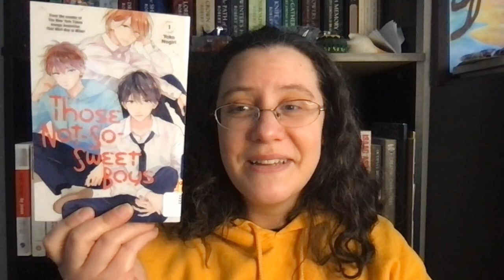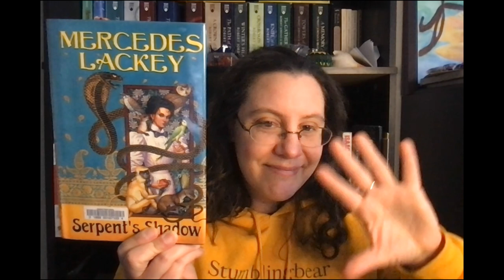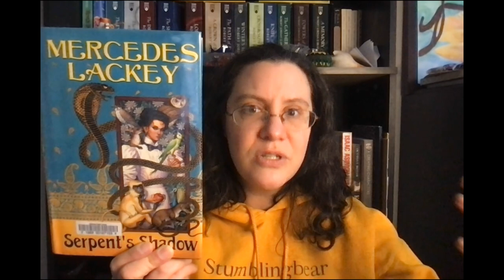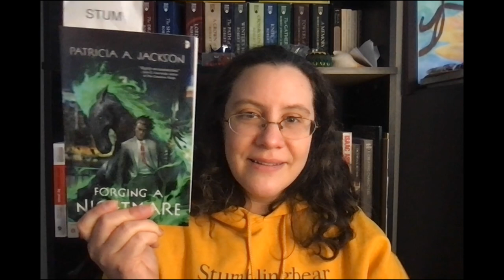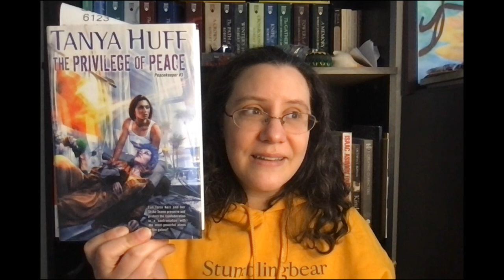Week 7 Wrap Up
My Week 7 Wrap Up. How was your week? And if you are a writer, how do you think being a Beta reader for someone helps your writing process?

00:00 Intro
00:59 Book Wrap Up
07:56 Writing Wrap Up
09:52 Other Media
13:19 Outro